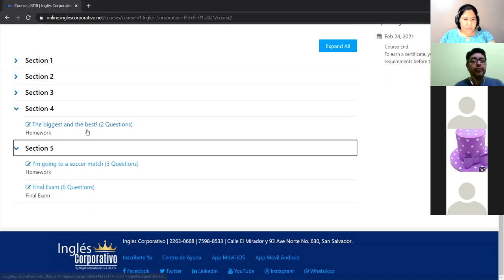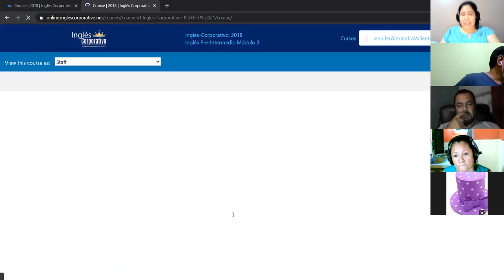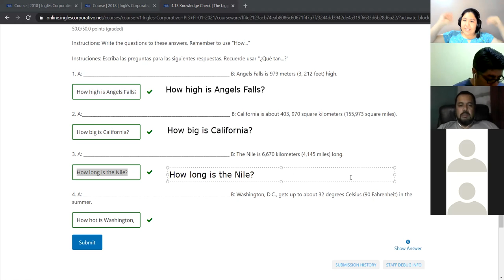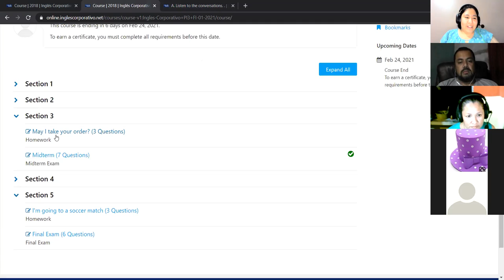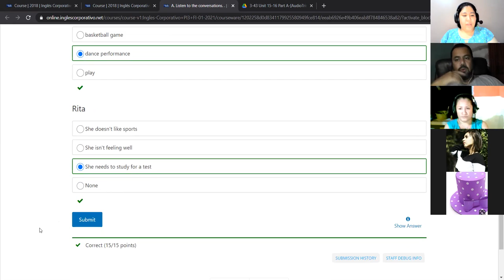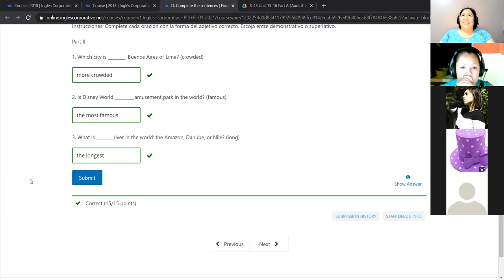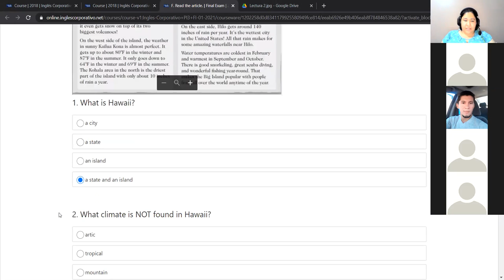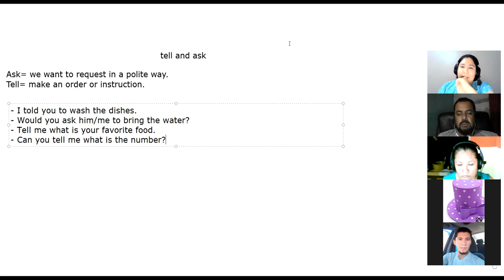Ingles Corporativo - Day 16 - Final exam overview